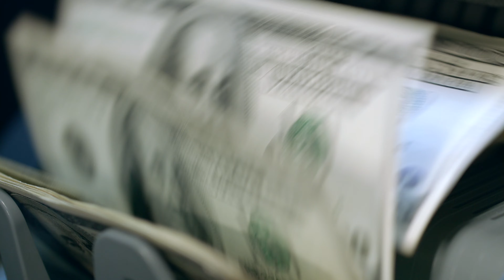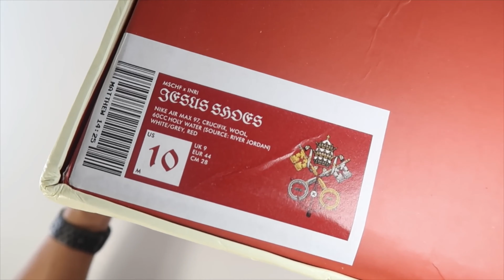Urban D. - "Gotta Be Da Shoes" Spoken Word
Urban D. Gotta Be Da Shoes Spoken Word is based on his groundbreaking book. For a limited time, you can get a copy of the book for free at:
(It includes an Eight Session Masterclass!)